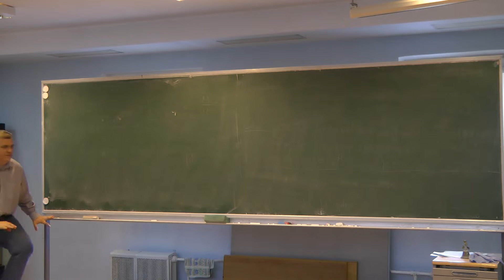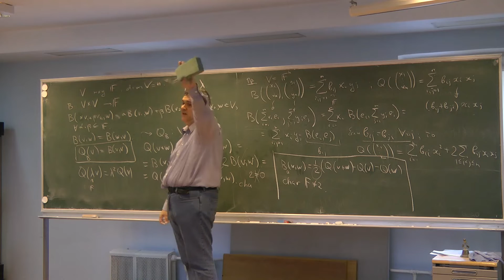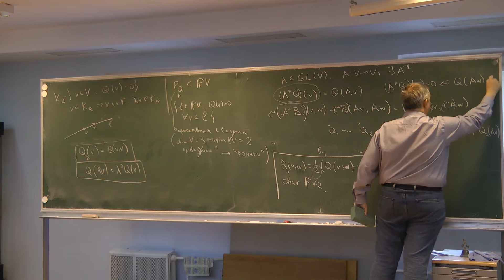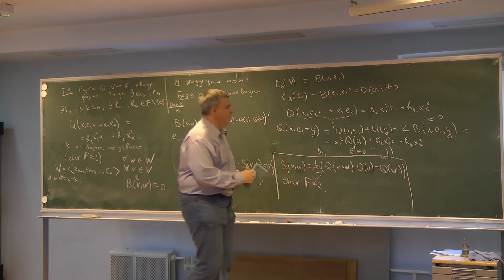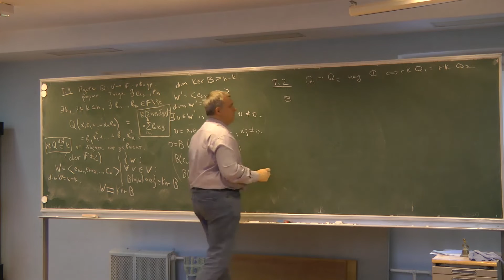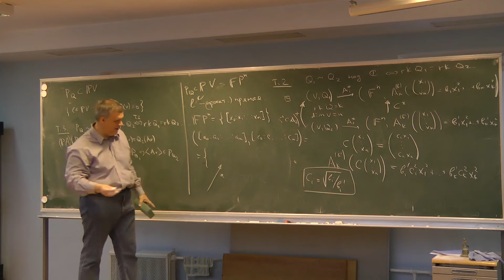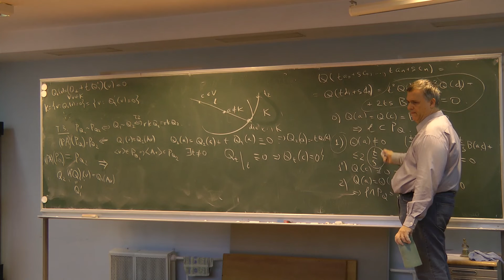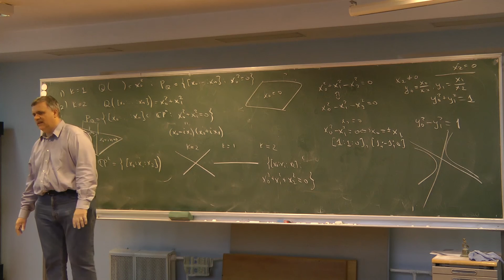Геометрия 1 Лекция 6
Бурман Ю.М.